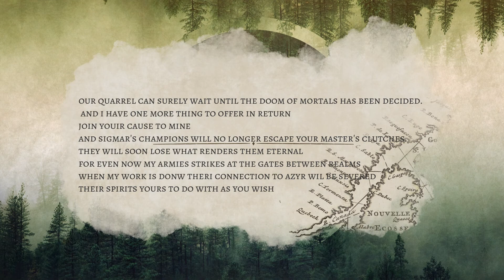Age of Sigmar Lore||Broken Realms Lore|| the end is the beginning part 3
on this video I will be detailing the last events to catch up to the broken realms events after this it will be just updating it thought what happens in belakor and short stories of broken realms it was fun making these videos so hopefully you like them as well! subscribe if you like!